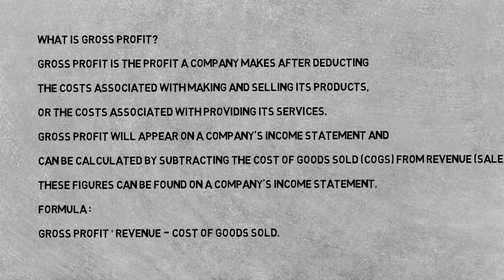GROSS PROFIT VERY SIMPLE MEANING